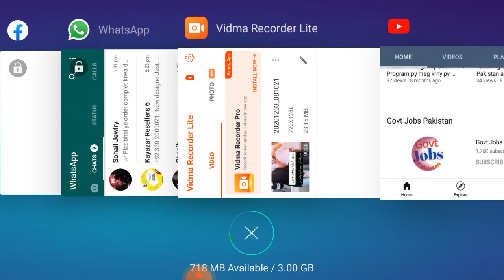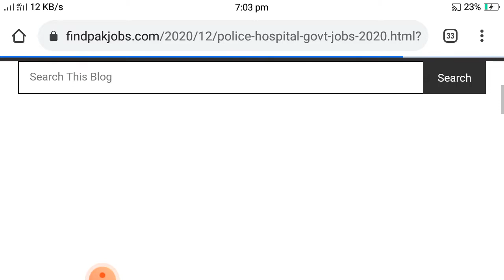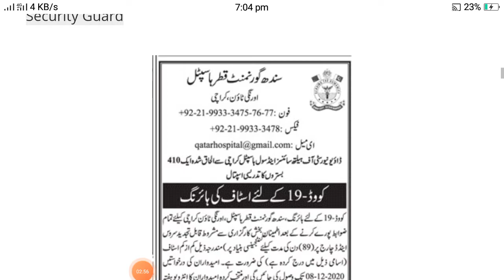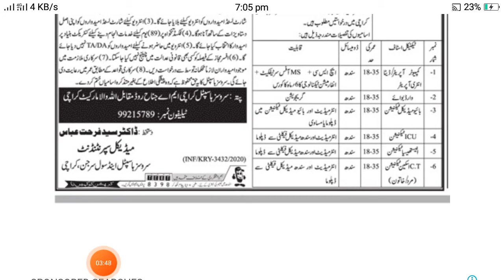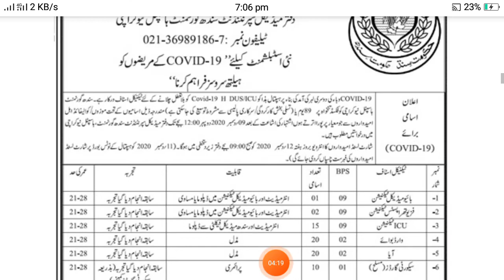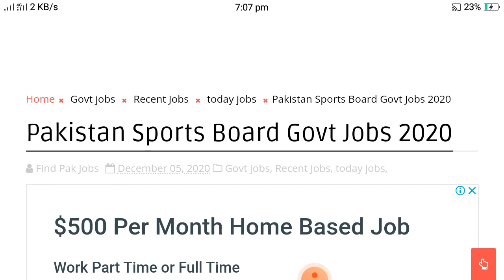Police Hospital Govt jobs 2020 || Five Hospital Department Jobs 2020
Education: Middle, Matric, MBBS, Literate

Last Date: December 18, 2020

 updateView More

Police Hospital Govt jobs 2020￼

Government Qatar Hospital Govt Jobs 2020

Pakistan Sports Board Govt Jobs 2020

Services Hospital and Civil Surgeon Govt Jobs 2020

Government Hospital jobs 2020

Latest Punjab Police Jobs | Punjab Police Constable Jobs CTS Jobs ki Link.

Best Pak Jobs.Best Pakistan. Jobs.Best Jobs.Jobs Best Pakistan.New Best Jobs,Govt Jobs Pakistan.Pakistan Govt Jobs,Govt Jobs,Best pakistan, Best,

10000 ka Target pora krwa dyn plzz

Allah Hafiz,,    .